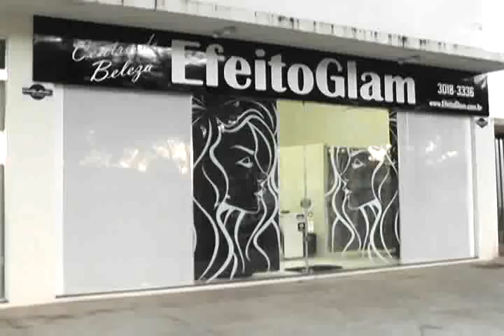QUADRO TRANSFORMAÇÃO COM A DONA MARIA - 18/07/13